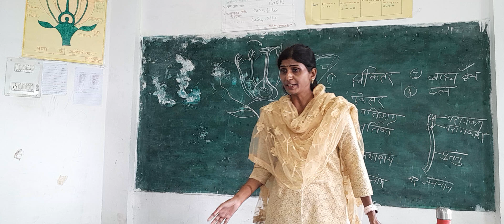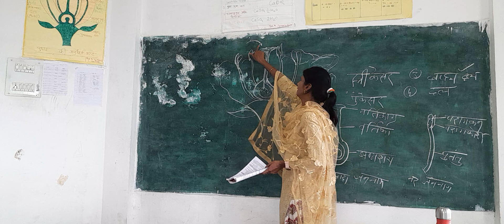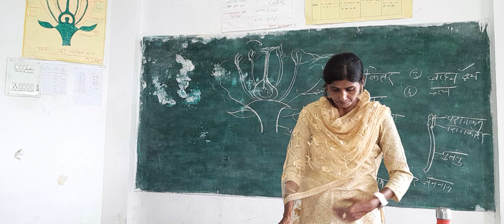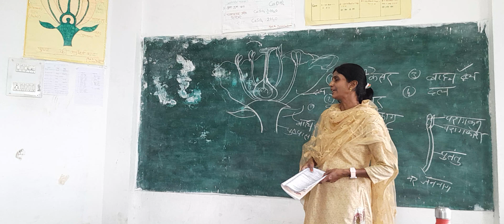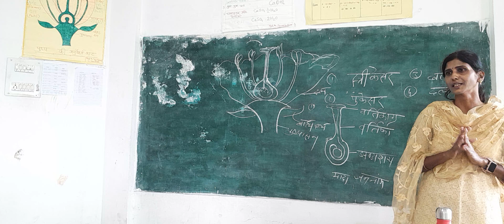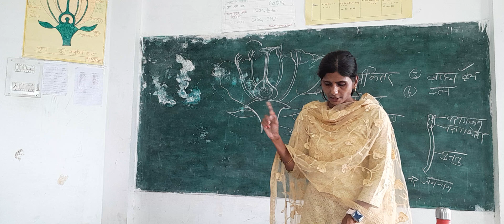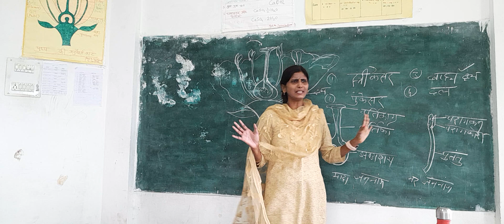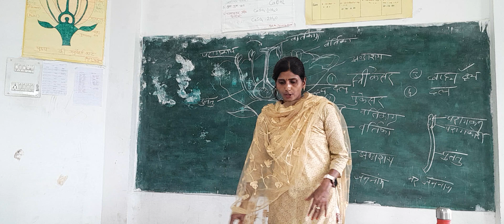important questions @class 10th@ science @flower structure @education department